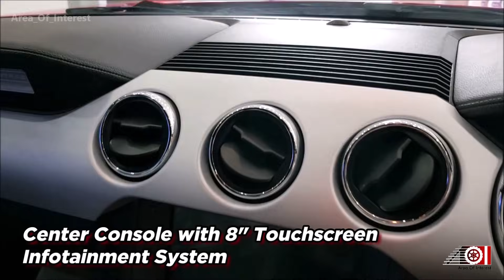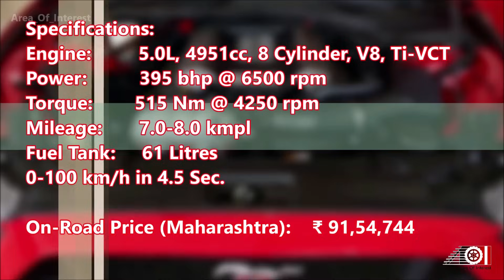New Ford Mustang GT India | 5.0L V8 | Price | Mileage | Features | Specs | Walkaround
2019 Ford Mustang yet to launch in India but this is what we get today. 2018 Ford Mustang is 6th generation model which is soon going to be replaced by Mustang Facelift. Ford Mustang was launched in 1964 and it started the muscle car trend. American Muscle car is what now world knows the Mustang.
There are multiple engine options available worldwide, but here in India, we get top of the line 5.0L V8 engine, The Ford Mustang GT. Watch the video to know more about Ford Mustang India 2019.